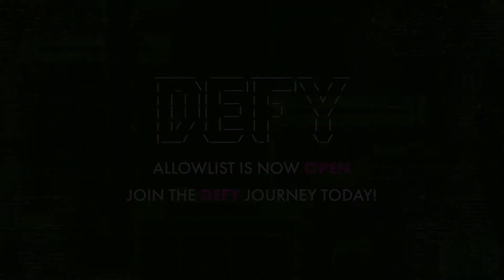6 Reasons Why We're Launching DEFY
DEFY IDO is coming on August 15, 2022 🚀

DEFY is a play and earn NFT mobile game built on Polygon, immersing players (operatives) in a metaverse that bridges the virtual and physical worlds.

📚 Here are the 6 reasons why we're launching DEFY!

About Polkastarter:
Polkastarter is the leading decentralized fundraising platform enabling crypto’s most innovative projects to kick start their journey and grow their communities. Polkastarter allows its users to make research-based decisions to participate in high-potential IDOs, NFT sales, and Gaming projects.

Polkastarter aims to be a multi-chain platform and currently, users can participate in IDOs and NFT sales on Ethereum, BNB Chain, Polygon, Celo, and Avalanche, with many more to come.